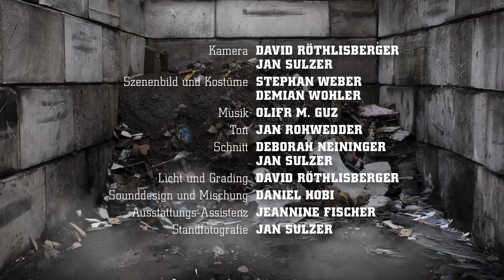Apéro-Pyramide: Güsel | Die Abfalldetektive | Folge 8, Staffel 1 | Comedy | SRF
Wasabi, Wasabi, Wasabi!

Überall Verschwörungen. Denn die Apéro-Pyramide findet jeden. Früher oder später. Sagt Oli. Und er muss es ja wissen. Darum macht er auch kein Fest. Schon gar nicht am Sonntag, denn dann kommt Matthias Hüppi.